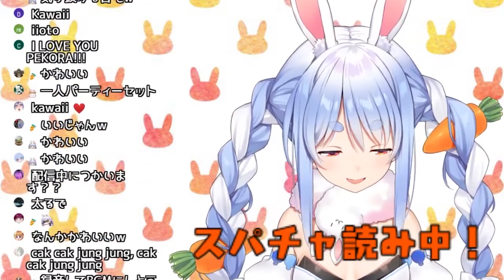モーリーで獲ったリコーダーを使い園児並みのテクニックを披露するぺこら【ホロライブ/切り抜き/兎田ぺこら】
【本編】